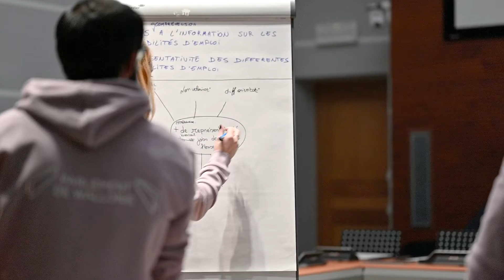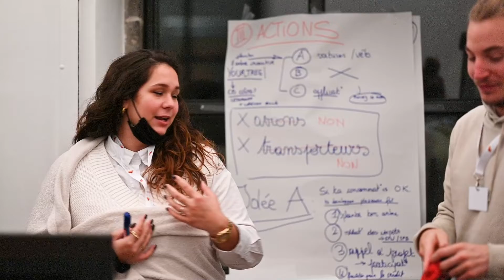IOPD Award 2022: Aftermovie Hackathon Parlement de Wallonie